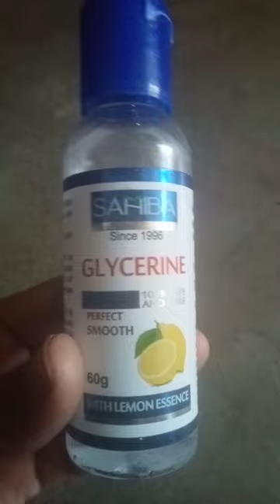Glycerine white Lemon essence